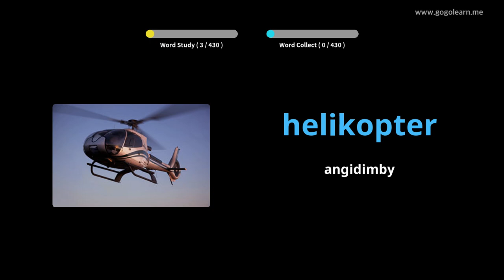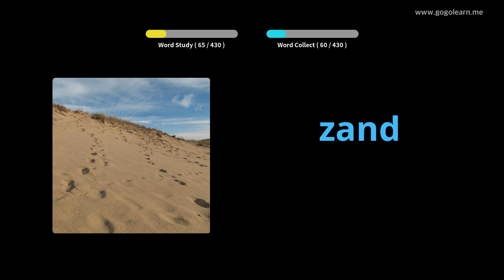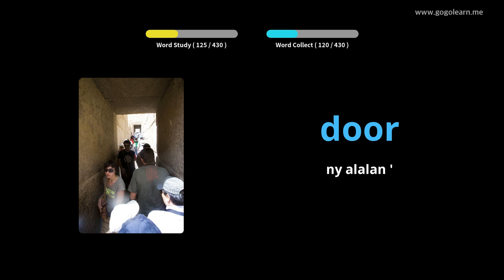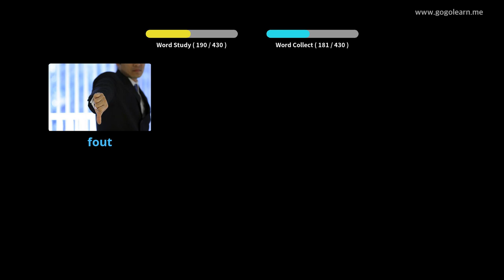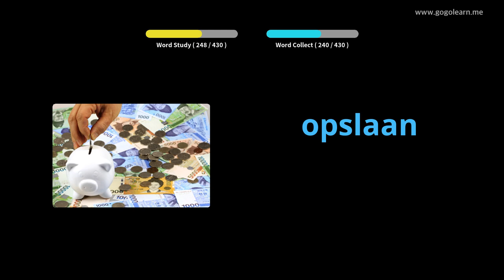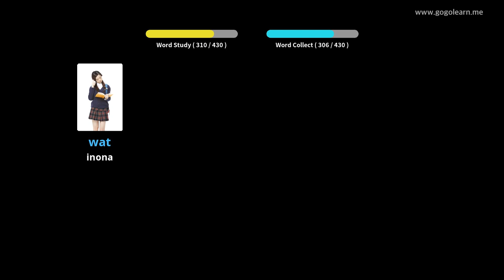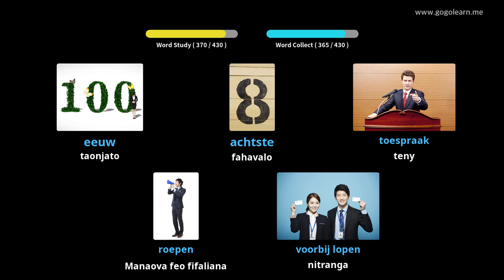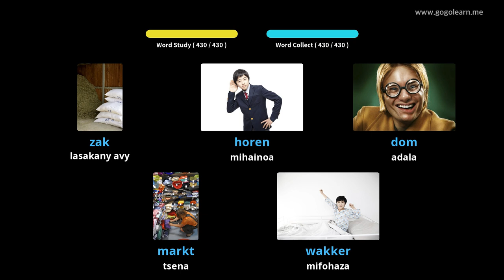Sekolin'ny Voambolana Voambolana | Golearn